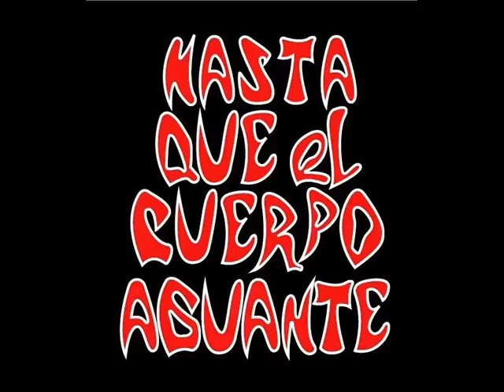SIENDO ROCK Hasta Que El Cuerpo Aguante ....Demo CRUDOS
Grabación hecha por HQECA en sala de ensayos , Noviembre 2016, en la provincia de San Juan, este material se subió en forma natural sin arreglos de ningún tipo, mostrando un vivo retrato de la esencia de la banda ( Material sujeto a derecho de autor)